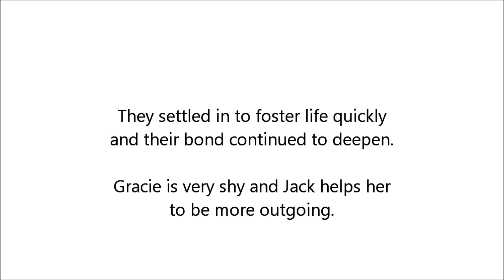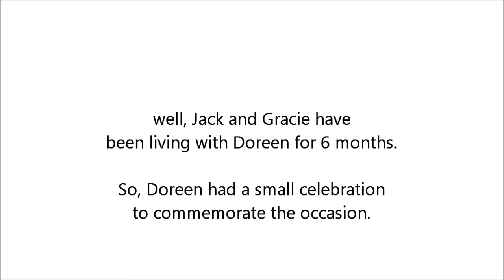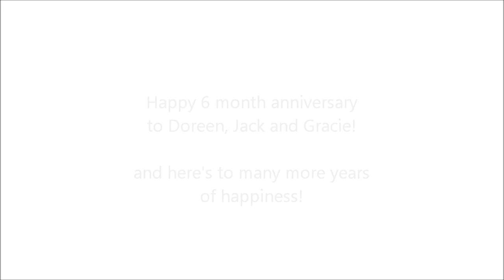Jack and Gracie's 6 Month Anniversary!